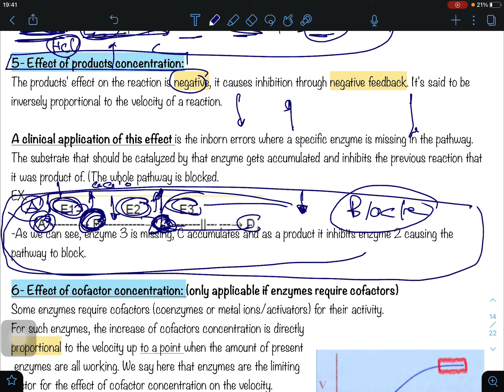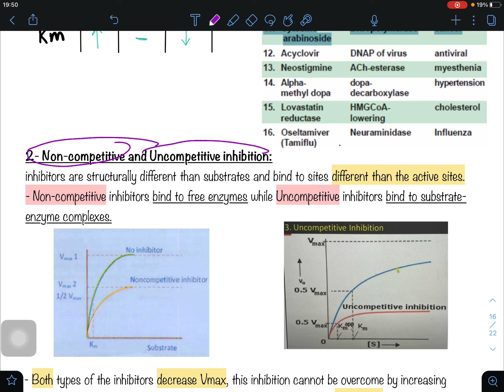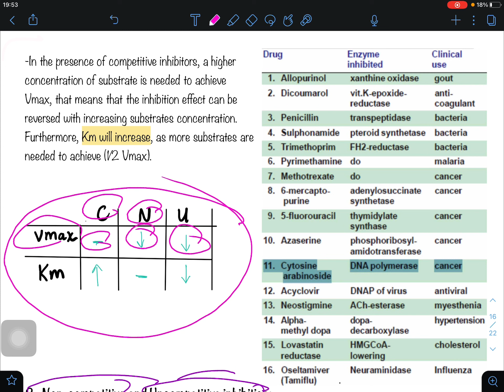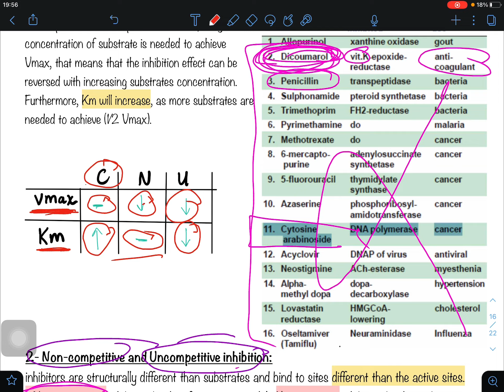Biochemistry all enzyme lectures (1,2,3,5) part two